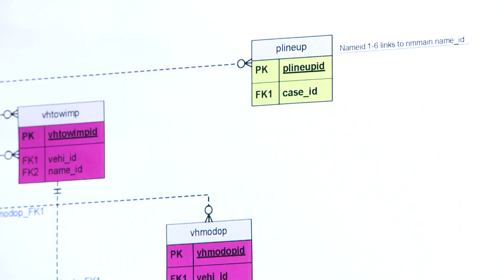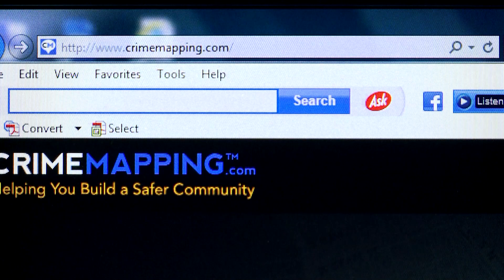Greensboro Works Crime Analysis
The Greensboro Works team spent a morning with the Crime Analysis department of the GPD. Learning how information is gathered and data is used in the Greensboro Police force through advancing technologies.